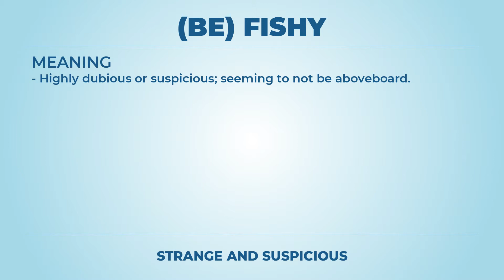(be) fishy - Learn English with phrases from TV series - AsEasyAsPIE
we have a new phrase for today: (be) fishy